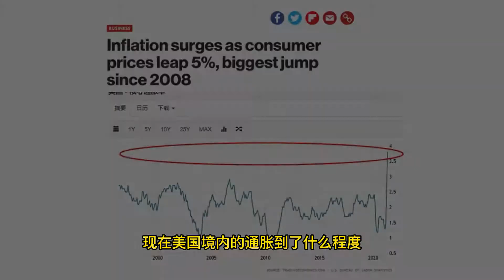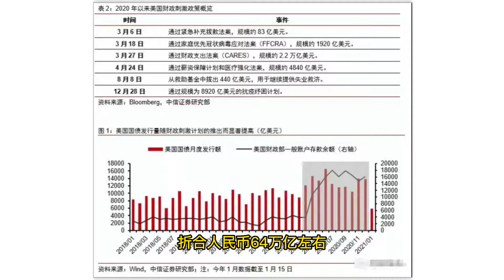【43】一年左右美国印了10万亿美元，美国现在通胀有多严重。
【祇园未散】本期节目简介
        现在美国境内的通胀到了什么程度，美国5月份的通胀率，已经达到了5%的严重程度，远超美联储所能容忍的2%的的警戒线，创下了13年来的新高。在2008年美国爆发次贷危机的时候，CPI指数才有3.94%，在30年内，美国的CPI普遍维持在2%左右，即便是伊拉克战争期间，美国的CPI也才3%。
疫情夺命，通胀抢钱。